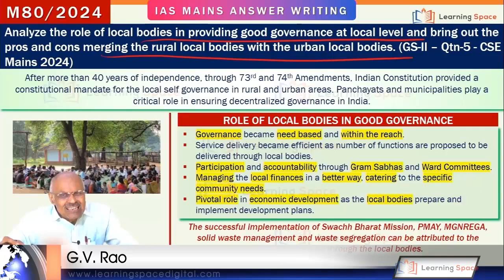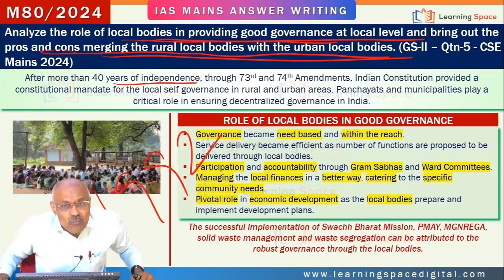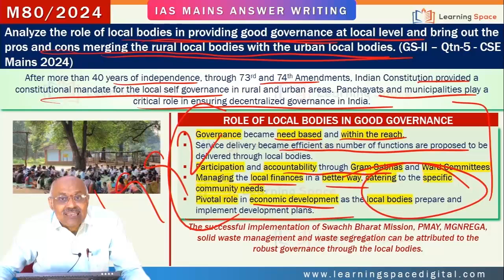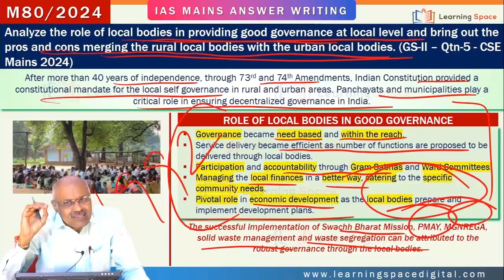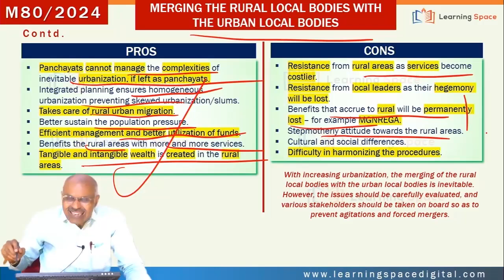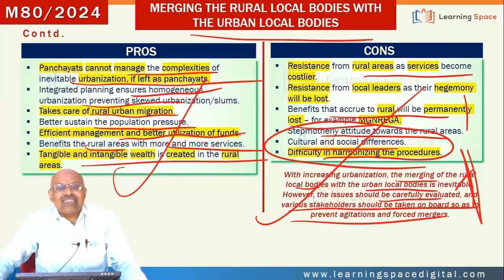6 PM with G V Rao sir || IAS MAINS 2024/25 || MAW-80